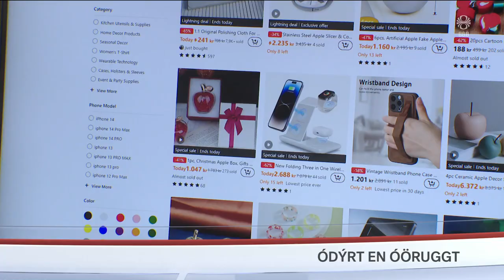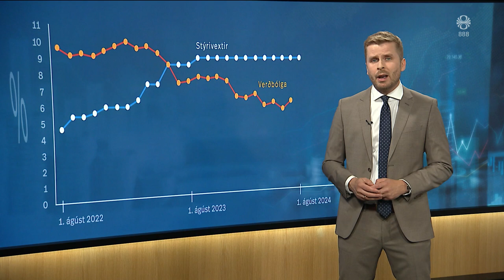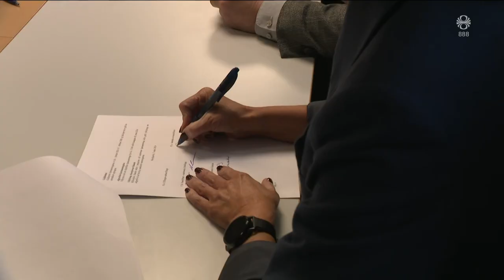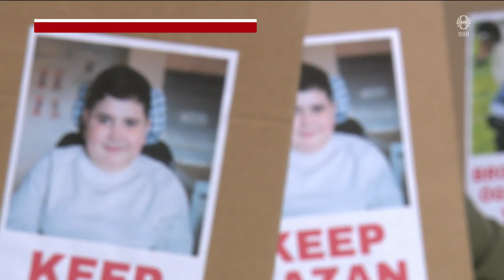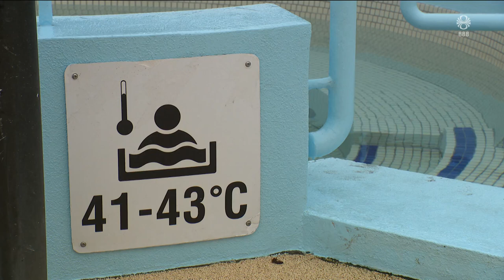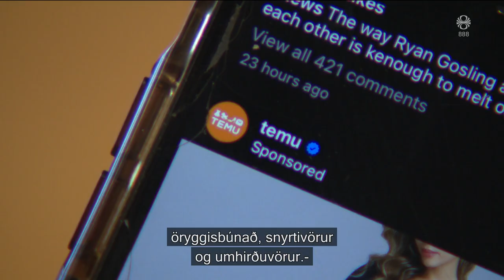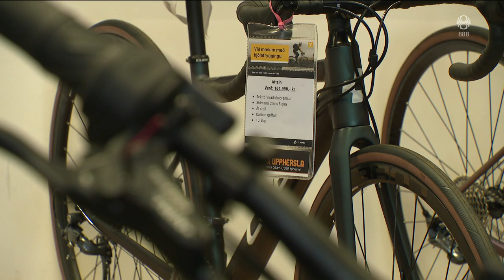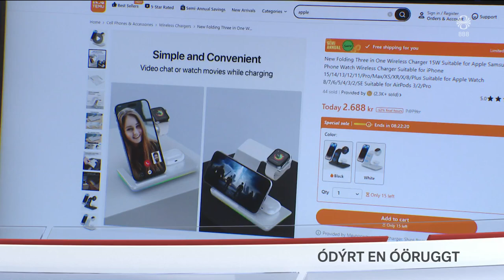Fréttir - 21. ágú 2024